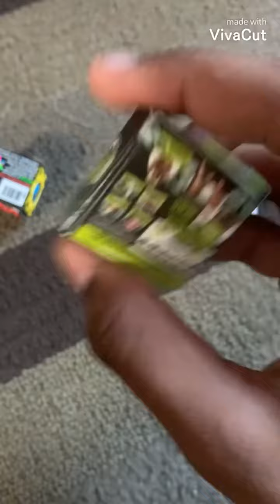Mini brand review